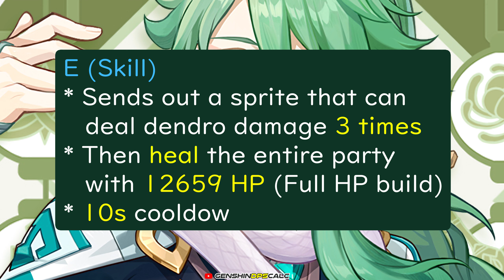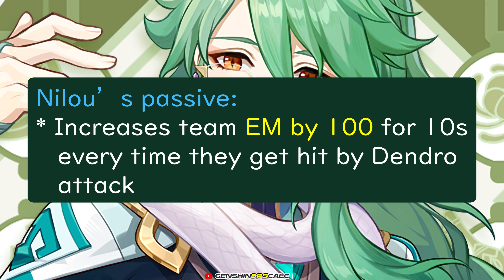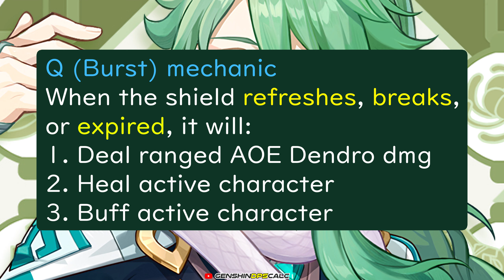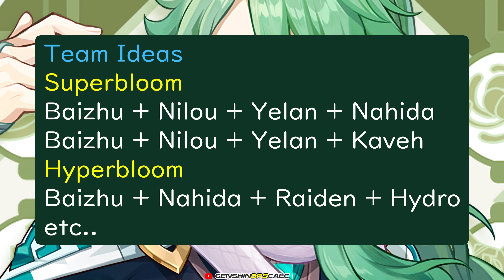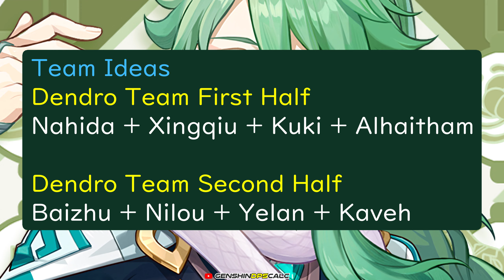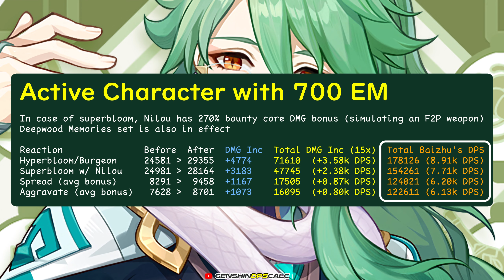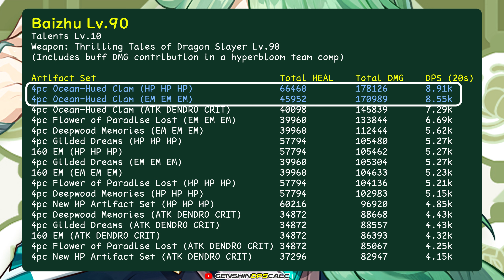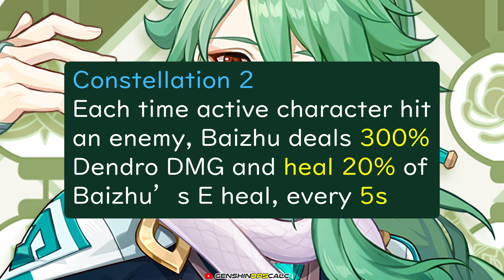Baizhu is a Must Pull: Heal and DPS Calculation, Best Build, Artifact Set, and Weapon Comparison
Baizhu is a new dendro catalyst healer that can shield and apply dendro off field. In this video you can find information and explanation about Baizhu's skill and kit. You can find his best artifact set and builds, and which weapon you should use for your Baizhu. You can also find team comp ideas for your Baizhu.

Timestamps:
00:00 Baizhu Roles and Kit Explanation
02:55 Baizhu Team Ideas
04:28 Baizhu Damage and Heal Numbers
05:53 Baizhu Artifact Set Comparison
06:20 Baizhu Weapon DPS Comparison
07:00 Baizhu Constellation 2